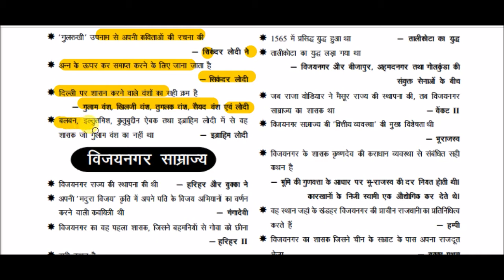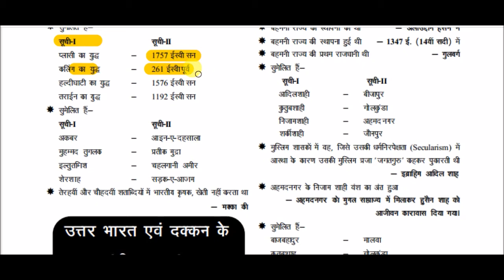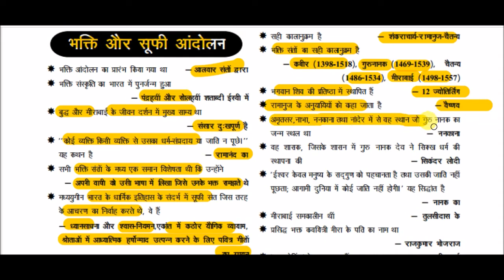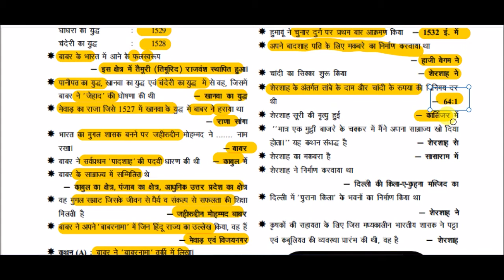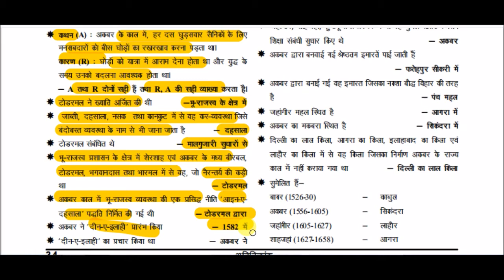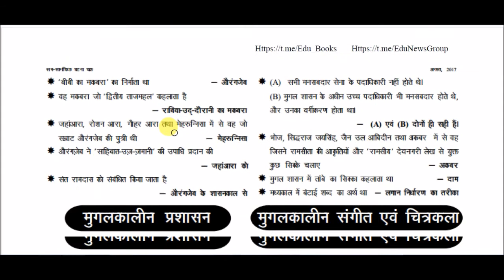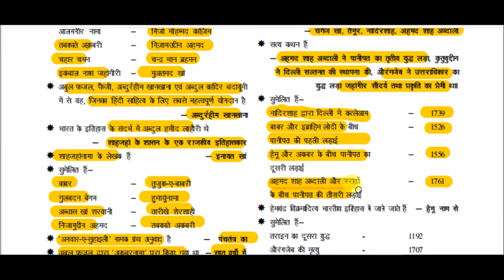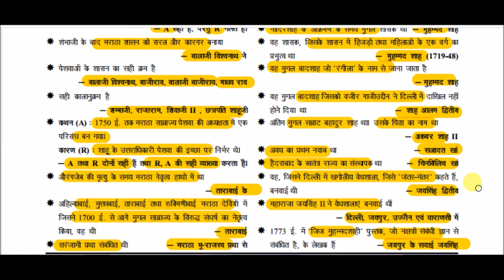Medieval Indian History GK Quick Revision class || मध्यकालीन भारत का इतिहास